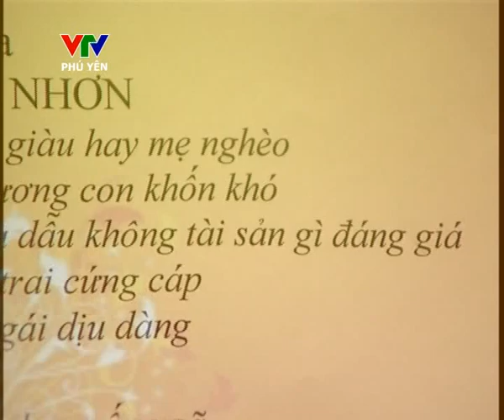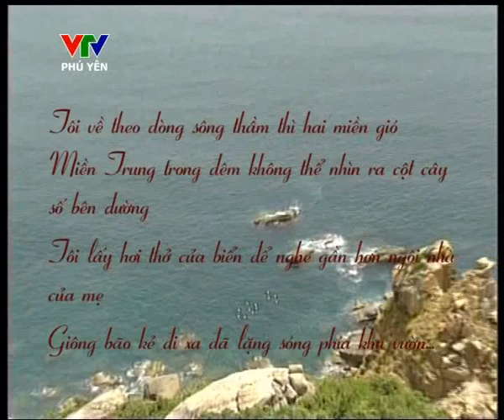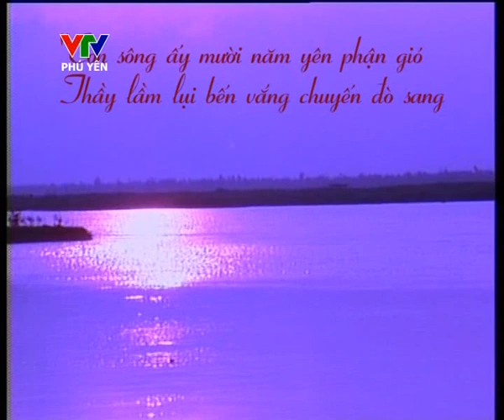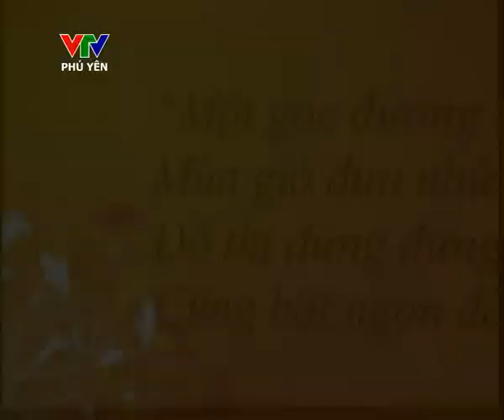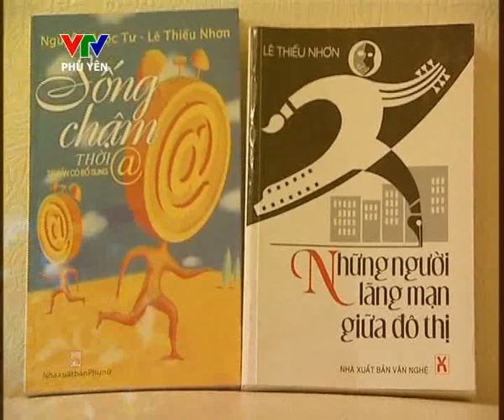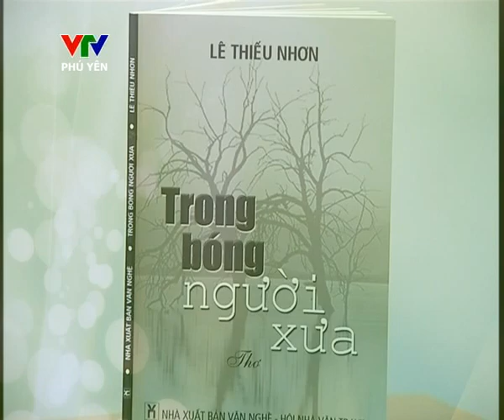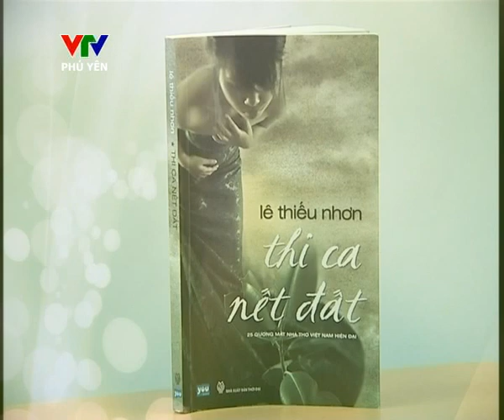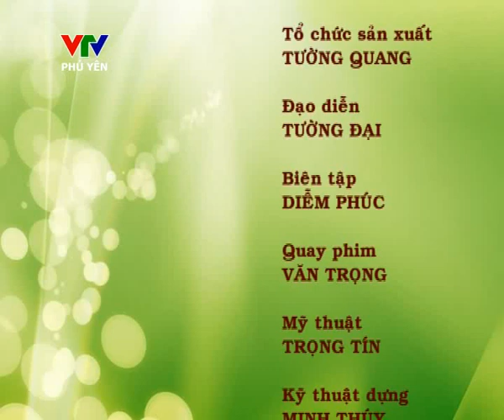Trang Văn học Nghệ thuật - Số 4/2012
Một nhà thơ, nhà báo, một cây bút phê bình văn học trẻ đã và đang khẳng định mình trên thi đàn cả nước. Những chuyện thơ, chuyện đời được đưa vào những đứa con tinh thần của anh như "Dốc gió", "Trong bóng người xưa", "Bản tình trình giấc mơ đi vắng", "Thi ca nết đất" thật sự được độc giả yêu thơ trên cả nước đón nhận. Trang Văn học Nghệ thuật kỳ này xin được giới thiệu đến khán giả VTV Phú Yên cây bút sắc sảo trong lĩnh vực văn hóa văn nghệ. Anh là Lê Thiếu Nhơn -- một người con Phú Yên đang sinh sống, làm việc tại TP. Hồ Chí Minh.